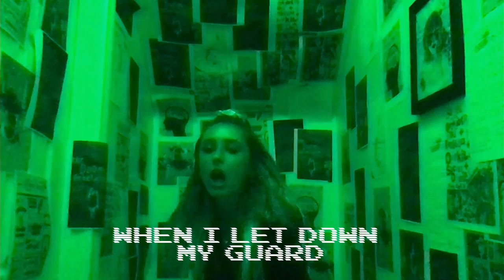Annika Rose - Hypocrite (Lyric Video)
PLS ENJOY MY PRIVATE BATHROOM CONCERT AND SEND ME VIDEOS OF YOURS.

Hypocrite
I think it's funny I'm the
Therapist for all my friends
They run to me to help em feel alive

I think it's funny I got
Answers to all their questions
But turn around and never listen to my advice
I tell em

You should keep the boy if he feels like home
You should tell your mom that you love her so much
Stick around don't put up a wall
Yeah
Then you'll get what you really want
But ask me bout my feelings well I'll never show
And if I like a boy well he'll never know

I'm pretty sure there's a word for that
Yeah
I guess I know what I really am

Hypocrite
Am I a? Am I a?
Hypocrite, hypocrite
I don't listen to myself
Hypocrite, hypocrite
Everyone listens but me

I say to practice patience
Use communication
But I lose my shit when
Things don't work like I plan

I sound so convincing
Telling these people how they should be living
It almost makes me listen
Listen to my own advice

Who's gonna save me
When I'm in too deep
See the trouble with me
I don't practice what I preach

When I've gone too far
When I let down my guard
I should practice what I preach

So who's gonna save me

Written by Annika Rose, Daniel Ledinksy & Nicki Adamsson
Produced by Annika Rose & Nicki Adamsson
Lyric video by Annika Rose & Alice Dabell